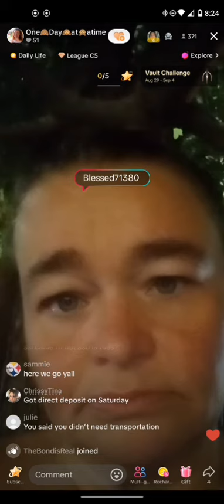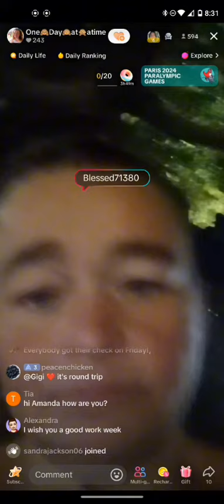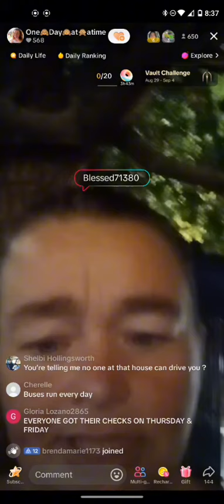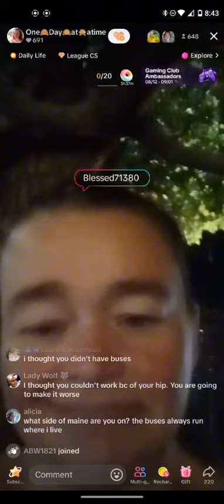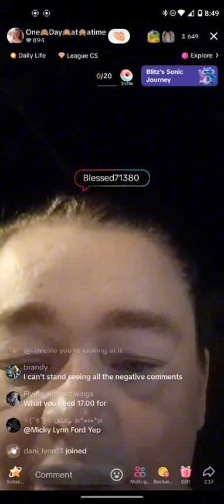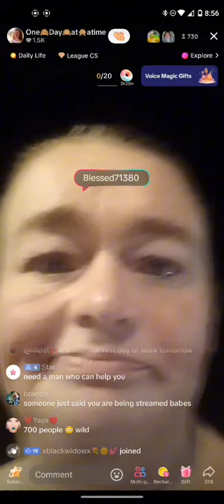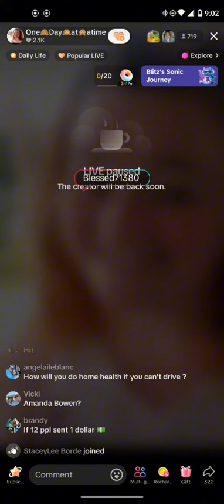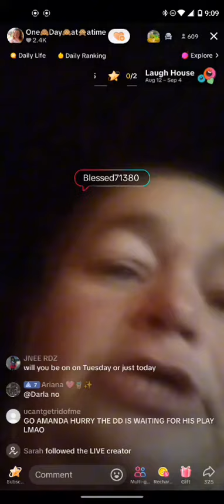Amanda Bowden 8 23pm 9⧸1⧸24 taxi for first day of work